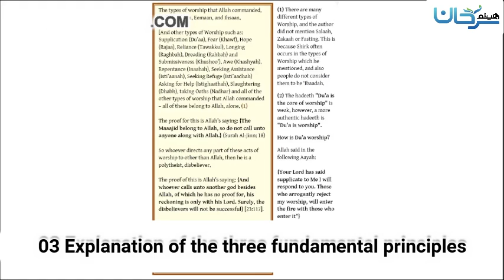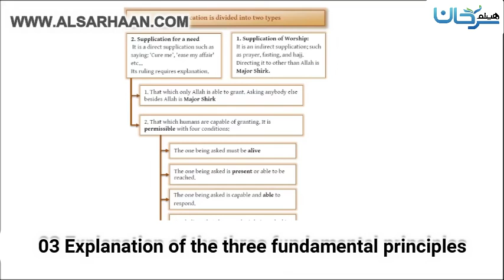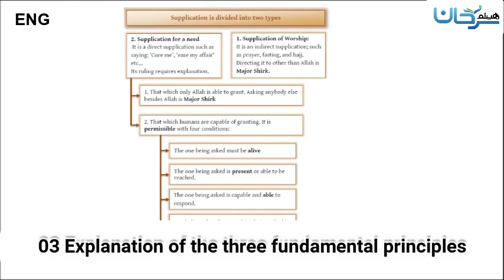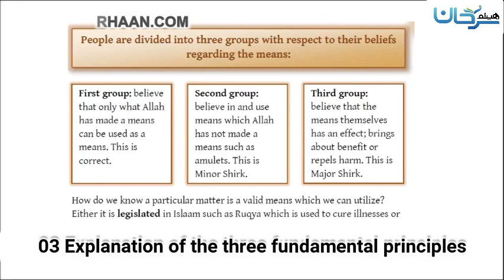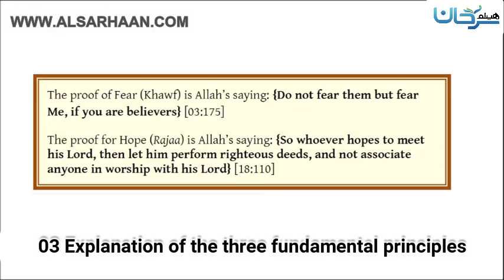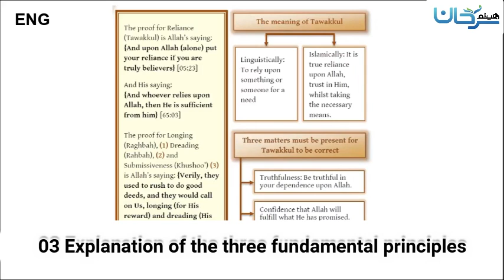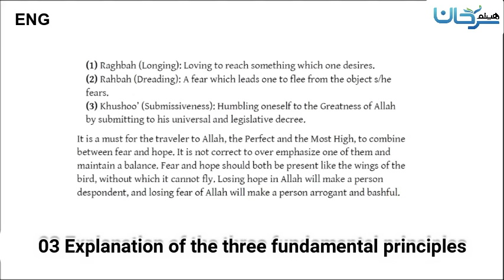🇺🇸 04/10 Explanation of the three fundamental.